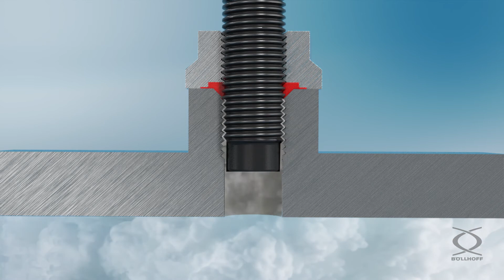SEAL LOCK® – sealing nuts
SEAL LOCK® sealing nuts are one-piece structural components.
Sealing against leakage can be executed in the thread or bearing face. These components are used e. g. for hydraulic or pneumatic systems or for fuel systems.
With SEAL LOCK® sealing nuts, high-strength screwed connections can be realised without loss of preload-forces - they can even be used in repeated screwings.